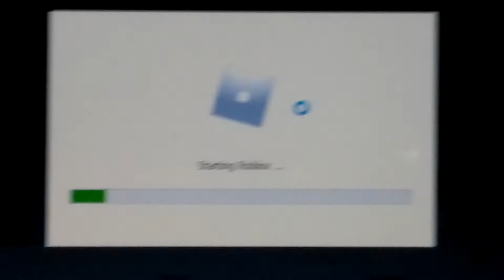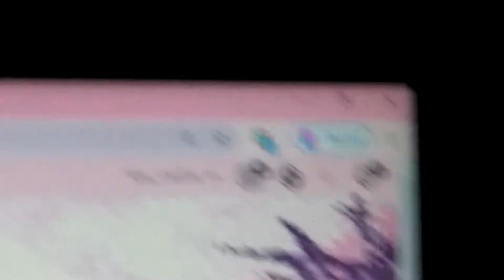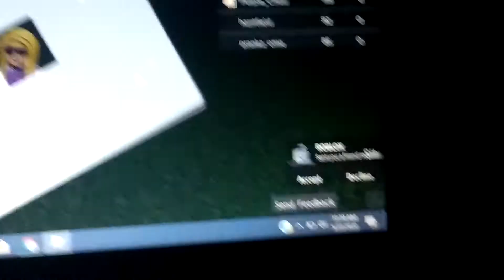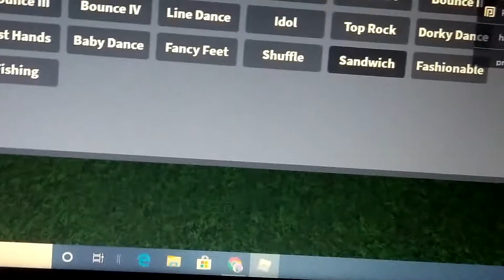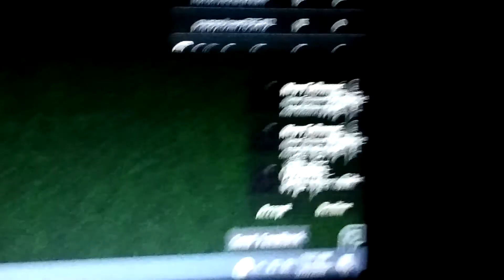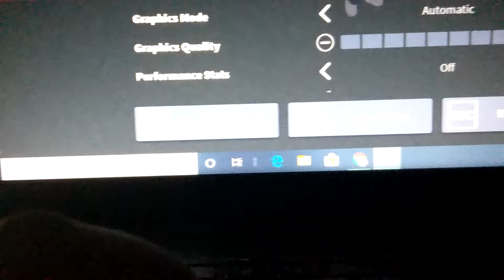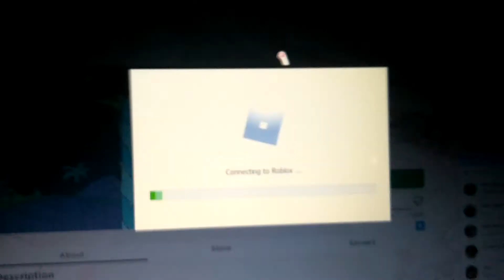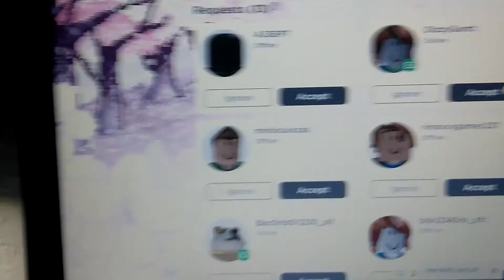Do NOT play this game if you get scared easily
The game if you wanna check it out